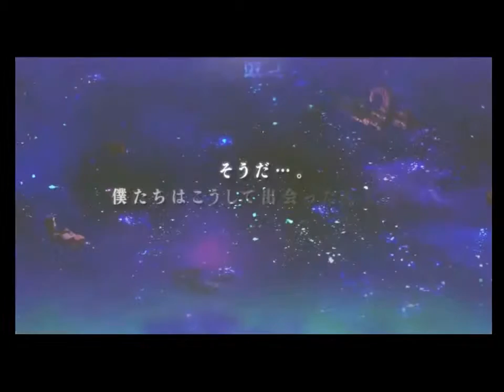Let's Play Android Final Fantasy Legends The Space Time Crystal [HD] 720P 60fps Episode 1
XmaxGame Let's Play Android Final Fantasy Legends The Space Time Crystal [HD] 720P 60fps Episode 1